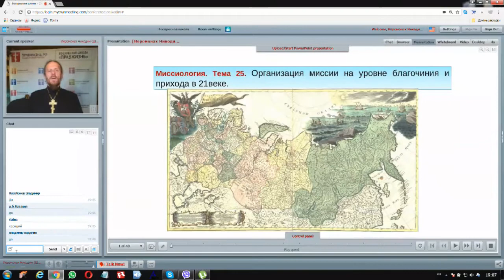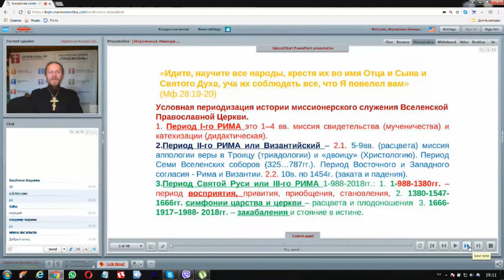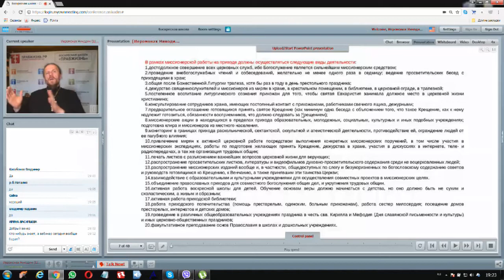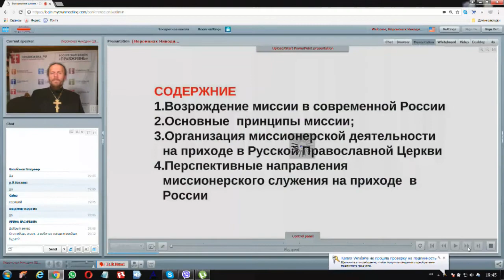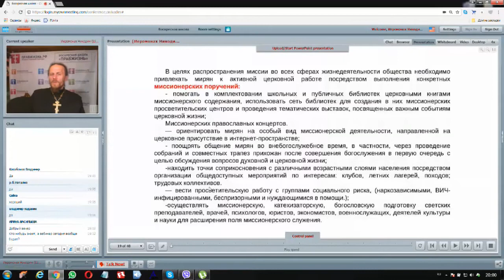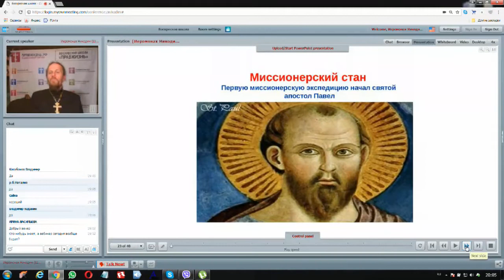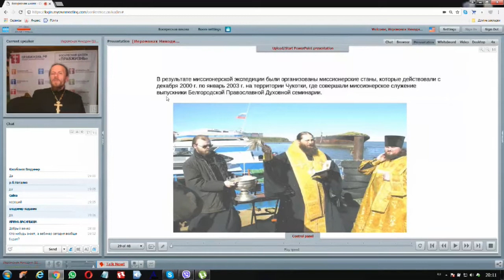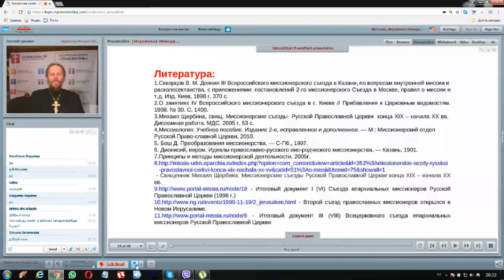Миссия на уровне прихода. "Миссиология" с о. Никодимом (Шматько). Вебинар №25.